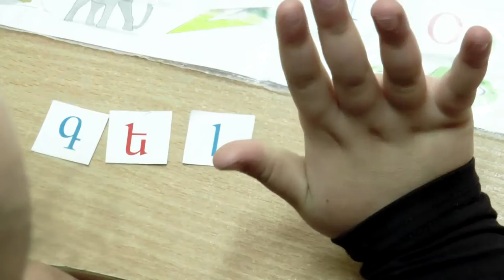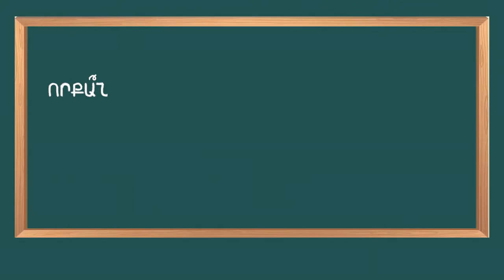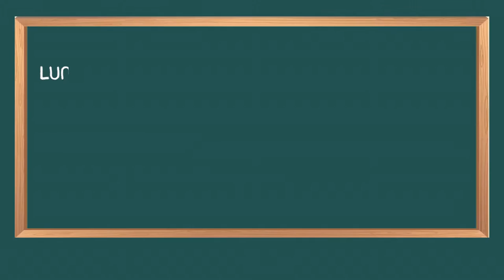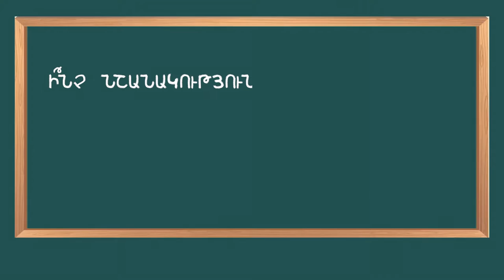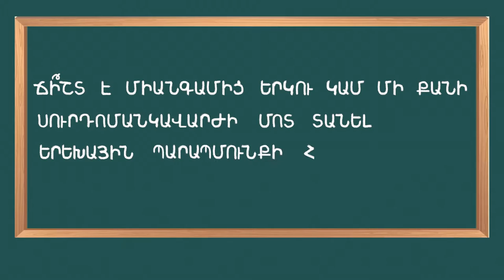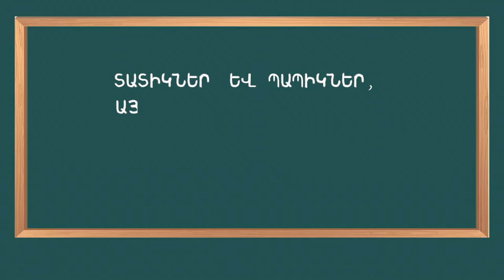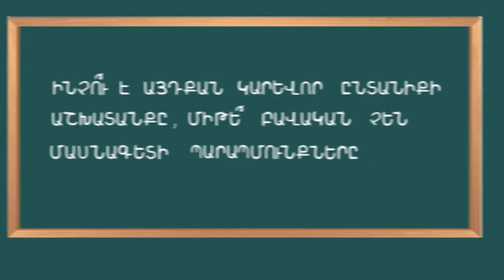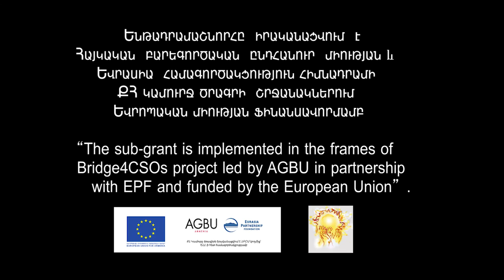Ծնողական դպրոց. դաս 12 Սուրդոմանկավարժական աշխատանքը նախադպրոցական տարիքում + հարցուպատասխան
Սուրդոմանկավարժական աշխատանքը նախադպրոցական տարիքում
Հարցուպատասխան Սաիդա Հարությունյանի հետ . խոսքի ինտոնացիան, էմոցիոնալ խոսք, ոչ կրկնությանը, մտածողություն եւ խոսք, կարդալն ու գլոբալ ընթերցանությունը, վերացական հասկացություններ, խմբակային պարապմունքներ, հումորի զգացողություն, իմանալ ավելին, քան դասարանցիները, երբ տանել մանկապարտեզ, մեկ սուրդոմանկավարժի հետ աշխատել, ուրիշ խմբակներ եւ սպորտ, տատիկներ եւ պապիկներ, այո եւ ոչ, ընտանիքի աշխատանքի կարեւորությունը
Սաիդա Հարությունյան - Սուրդոմանկավարժ
Կարինե Հարությունյան -  Հեղինակ եւ վարող